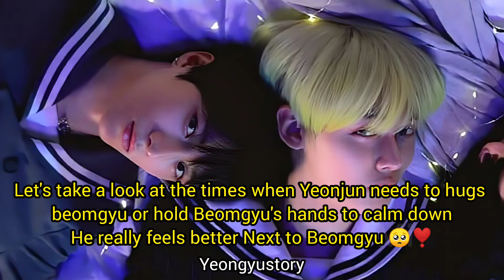Beomgyu is a safe place for Yeonjun,‌ someone who makes Yeonjun feel better | Yeongyu hugs analysis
Beomgyu is a safe place for Yeonjun,‌ someone who makes Yeonjun feel better and happier | yeongyu analysis
Video Name : TXT Crown Win
Song Name : Bikalam

00:02 Beomgyu is Yeonjun's safe place
00:10 Yeonjun is always waiting for an opportunity to express his love
00:16 Let's take a look at the times when Yeonjun needs to hugs beomgyu or hold Beomgyu's hands to calm downHe really feels better Next to Beomgyu 🥺❣️
00:49 This volume of emotions between these two people makes me cry
01:01 They're really doesn't want to be separated from each other
01:12 Even backstage they go to hug each other
01:29 Yeonjun shares his happiness with Beomgyu by hugging him
01:51 I'm not sure if Beomgyu is touching yeonjun's lips With his finger , but It's so cute